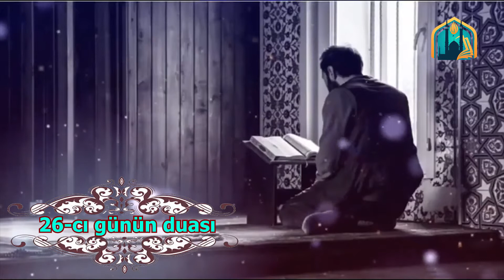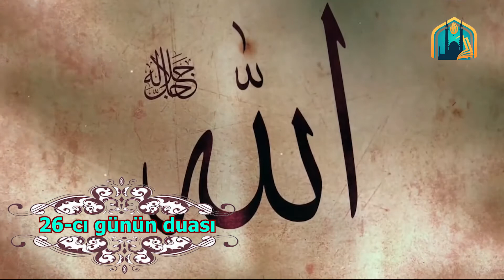Mübarək Ramazan ayının 26-cı gününün duası.